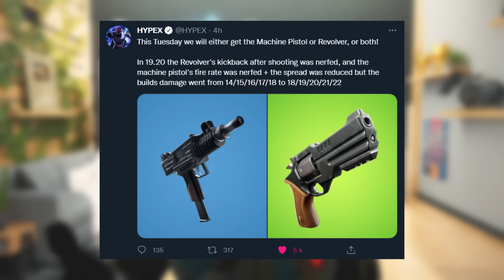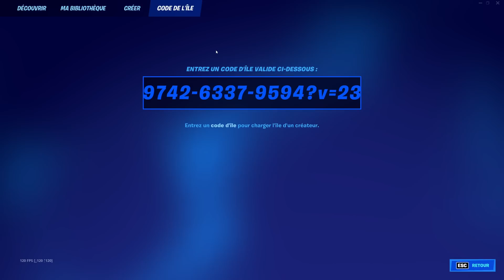GAGNER BEAUCOUP d'XP sans GLITCH sur Fortnite !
Sources : HYPEX, ShiinaBR, iFireMonkey, Zatheo, Twitter, Reddit, Epic Games